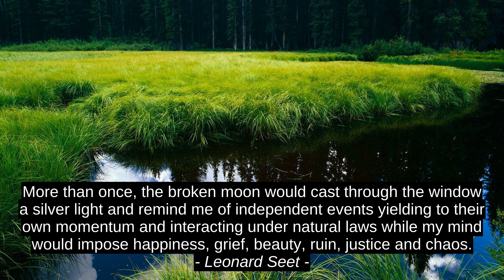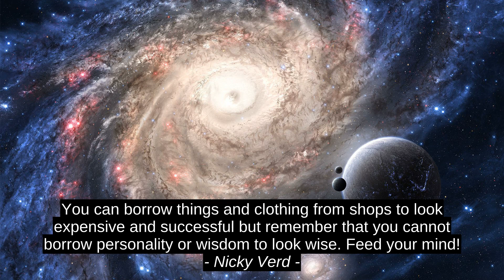Top 8 Motivation Cites - Frankie Boyle